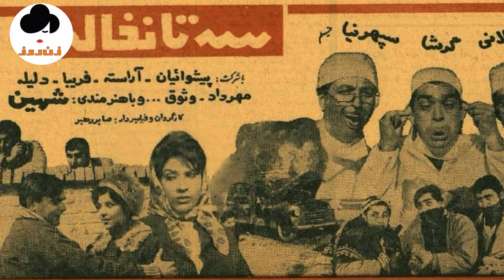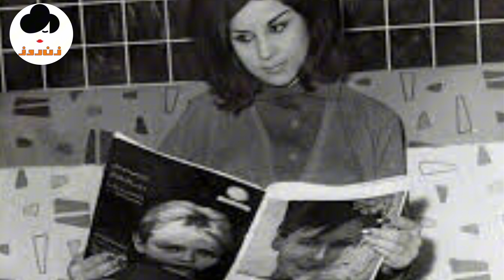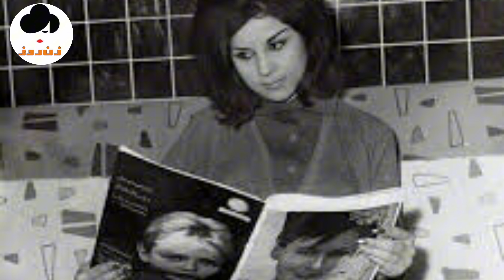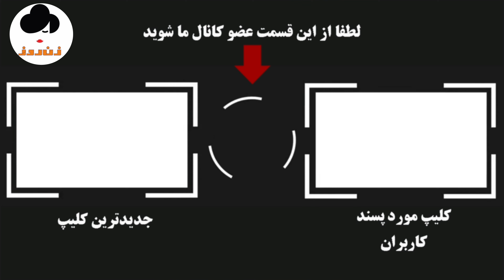فریبا خاتمی ، بازیگر سکسی ایرانی که عاشق مینی ژوپ بود